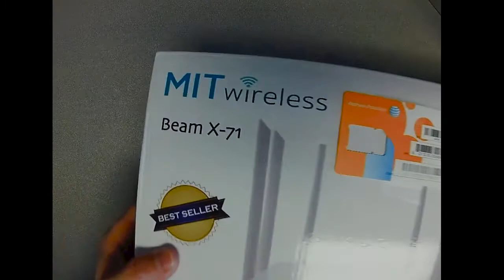MIT Beam X71 Unboxing From Unlimited LTE Advanced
Here we unbox the MIT X71 Wireless smart modem/router and demonstrate the ease in which you can be immediately connected.